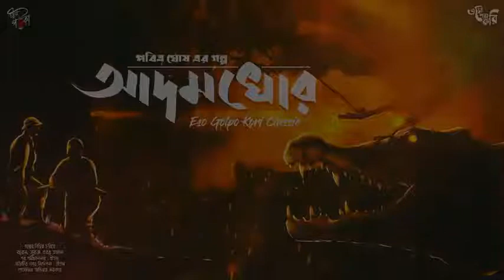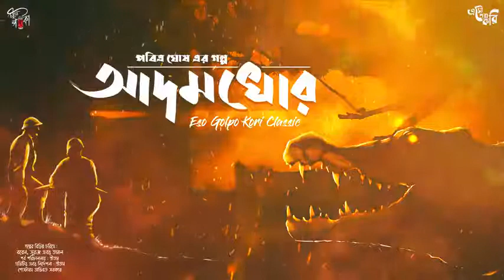Adamkhor (আদমখোর)| Pabitra Ghosh | Adventure Golpo | Suspense | Horror Golpo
Story :  Adamkhor (আদমখোর) (based on Kalo)
Story by :  Pabitra Ghosh
Narration : Baren,
Divakar : Tamal,
Indar : Suraj,
Suraj Chauhan : Tamal
Mixing & Mastering :  Pritam
Story Production : Pritam

Crystal Curtain Lights (White):-

Solimo Stainless Steel Handi Set:-

Pigeon Aluminium Non-stick:-

The sound track which is use in this video Ain't belong to us we never claim any copyright on them. if you have any Query about it you may contact us.

we are audio Books lover like you. we use this audio track for education purpose.

IMPORTANT NOTICE : These All Things Are Copyrighted. All Right to above Music Label & No Copyrights Infringement intended. This Channel Does Not Promotes Any illegal content ,